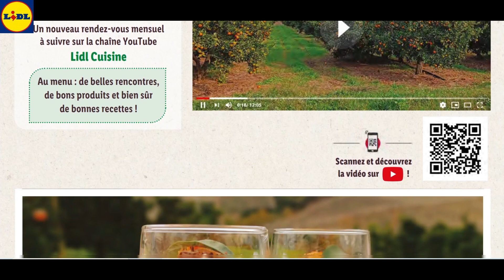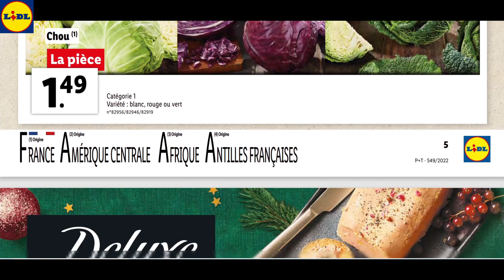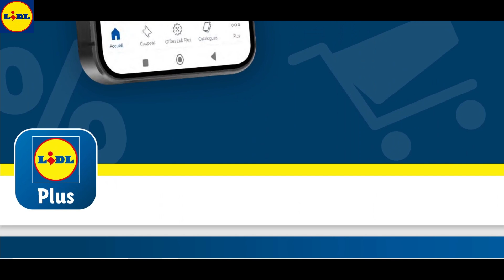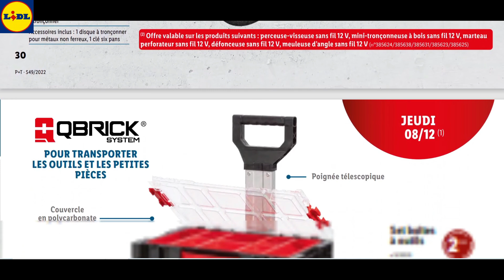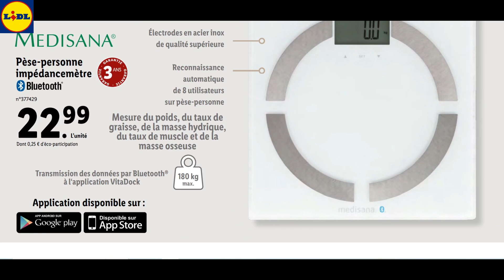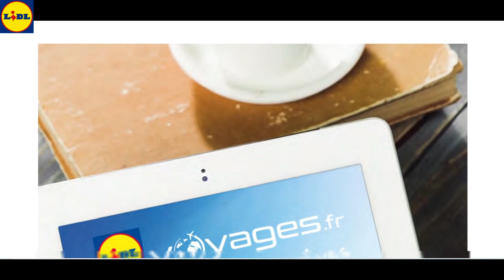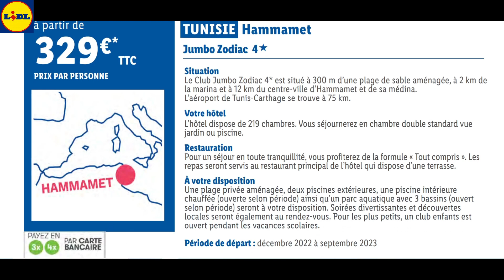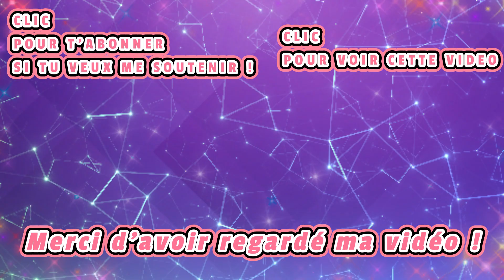ARRIVAGE ET NOUVEAUTES LIDL 2022 / JE VOUS PRESENTE LES PROMO DU 7 AU 13 DECEMBRE 2022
En passant par ce lien
à mettre comme code coupon promo au moment du paiement TOTAL de votre commande.

. Livraison : Mondiale

CETTE NOUVELLE VIDEO :

Voici la nouvelle vidéo ... OUI UNE VIDEO NOUVELLE SUR MA CHAINE. VIDEO DES ARRIVAGES ET NOUVEAUTES  POUR LES MAGASINS LIDL VALABLES DU 7 AU 13 DECEMBRE 2022 INCLUS.
J'ESPERE REELLEMENT QUE CELLE CI VOUS PLAIRA REELLEMENT.